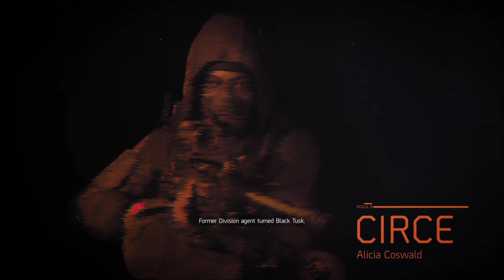#73 The Division 2 - End Of Watch: Demolition Site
Wheel
Xbox Elite Wireless Controller Series 2

Sheet
Playseat Revolution

PC (Game)
- OS: Microsoft Windows 10 Pro
- CPU: Intel Core i9 10980HK 2.4GHz
- RAM: 16 GB
- GPU: NVIDIA GeForce RTX 2070 Super with Max-Q
- VRAM: 8 GB

PC (Recording)
Apple MacBook Pro 14-inch
- OS: macOS Monterey
- CPU: Apple M1 Max 10-core
- RAM: 32 GB Unified Memory
- GPU: Apple M1 Max 24‑core

Game Capture
Elgato Game Capture HD60 S+
ATEM Mini